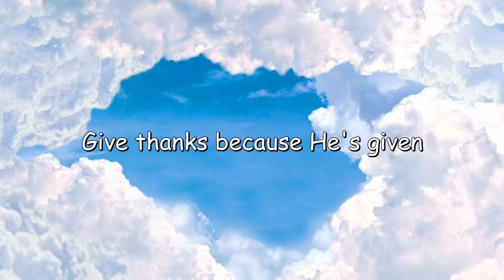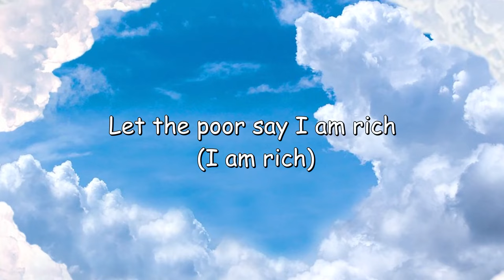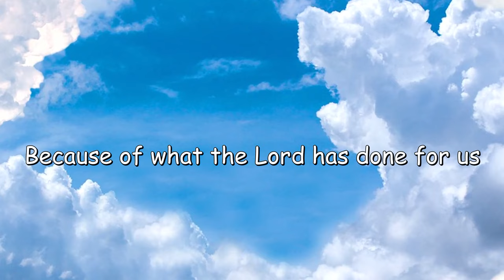Give Thanks - Krissy Nordhof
Collections of praise and worship songs. The best Christian music for soul nourishment and healing for troubled hearts and minds. I hope to spread His words of wisdom and goodness throughout the world.

Give Thanks Lyrics
[Chorus]
Give thanks because He's given
Jesus Christ His Son

[Chorus]
Give thanks with a grateful heart (With a grateful heart)
Give thanks to the Holy One (To the Holy One)

[Verse]
Let the poor say I am rich (I am rich)
Give thanks

[Ending]
give thanks